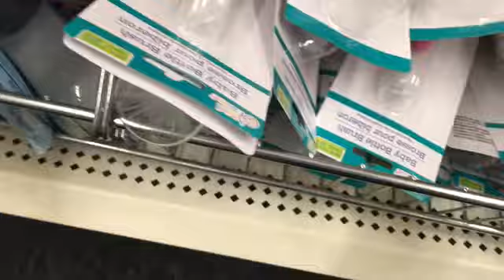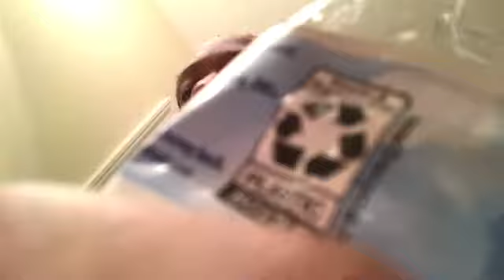Outing to dollar tree vlog:11